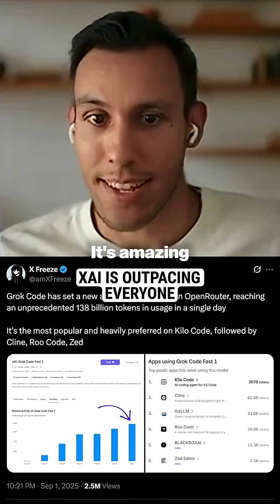Why xAI Is Beating the AI Benchmarks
"xAI’s rate of acceleration is unbelievably fast."

Instead of chasing leaderboards like Claude or Gemini, they’re shipping models developers actually want.